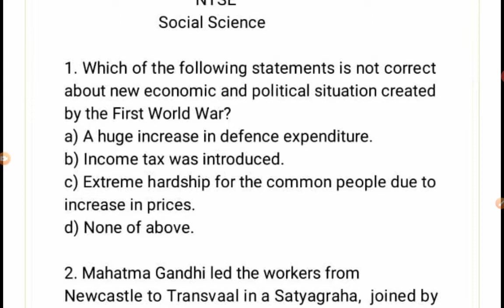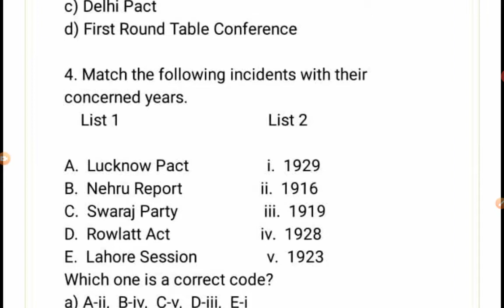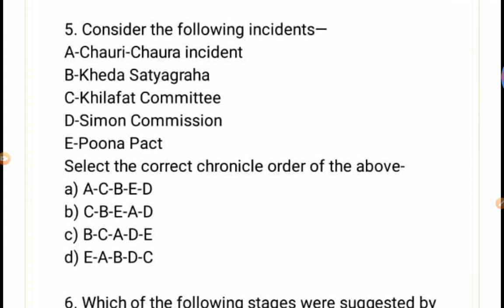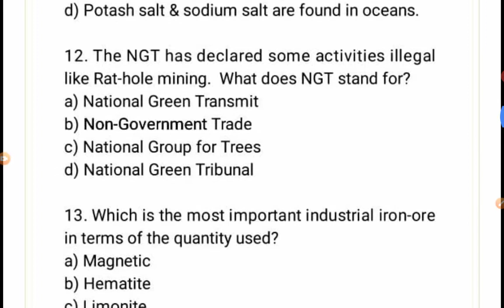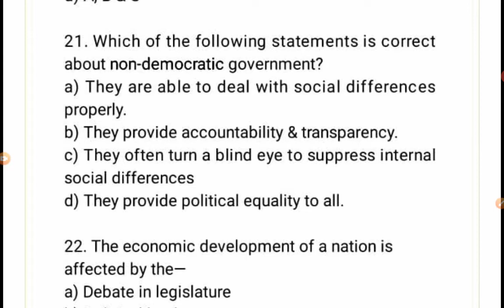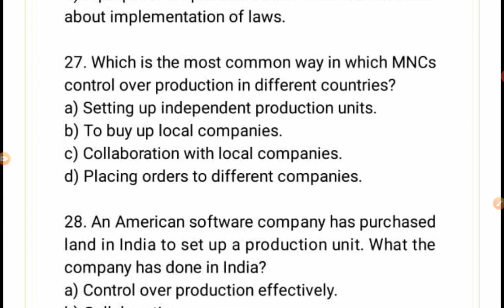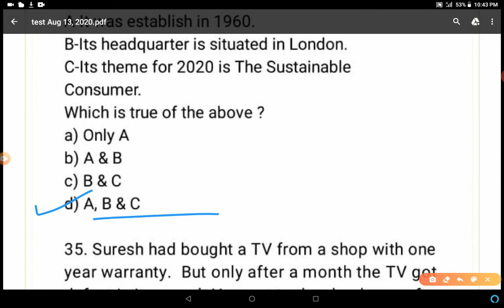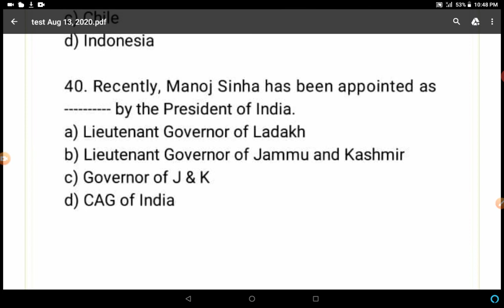Solution of NTSE test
Social Science
Held on-13/08/20